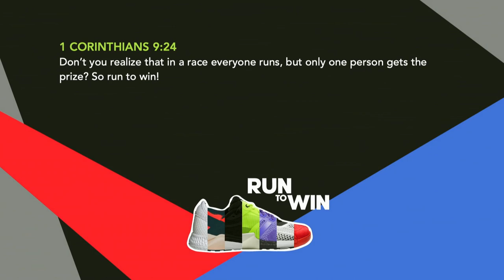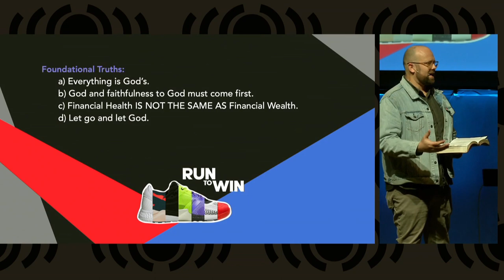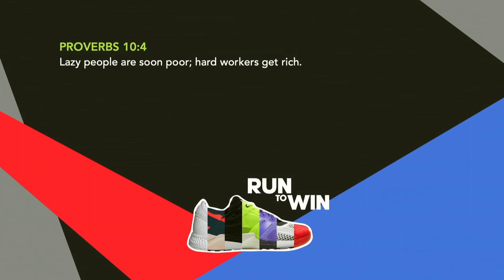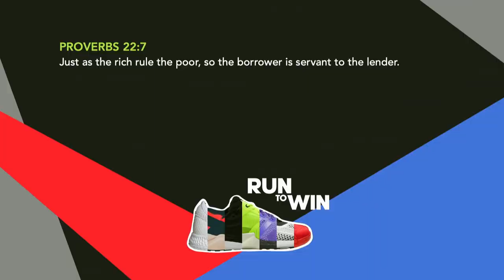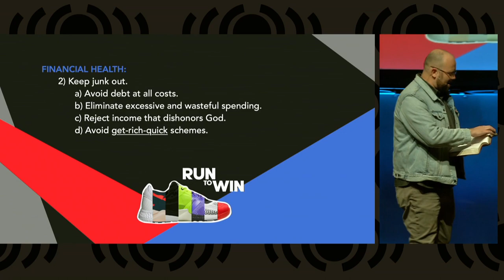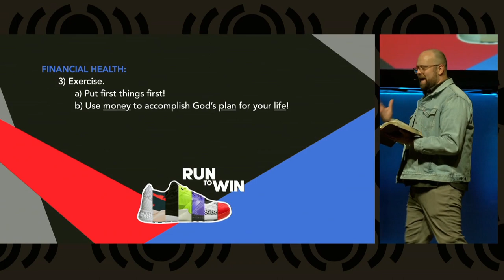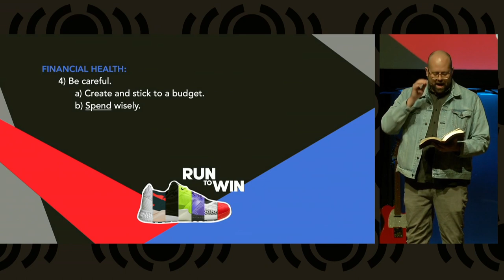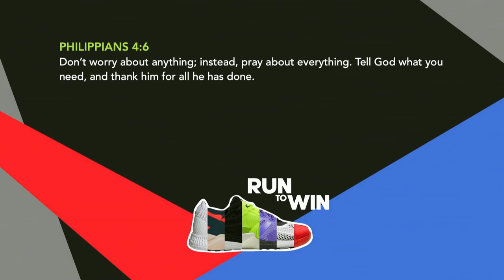Run to Win - Financial Health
Today Pastor Matt returns to teach the next lesson in the Run To Win series.  This lesson is about Financial Health, and we will learn about the difference between being financially wealthy vs. financially healthy.  Just like the other lessons in this sermon series, we will learn how to put good stuff in, keep junk out, exercise, and be careful -- with our money.